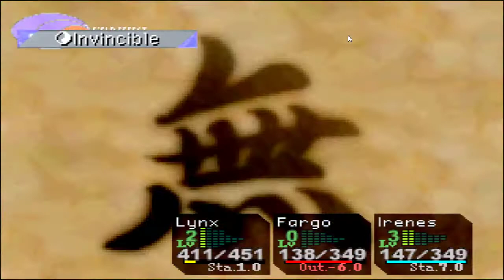LUTA CONTRA O TYRANO - CHRONO CROSS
No vídeo de hoje a luta foi contra o boss tyrano do chrono cross.
Tyrano é um chefe que lutou em Chrono Cross . Você o encontra imediatamente antes de lutar contra o Dragão Verde . Ele luta ao lado de um Pterodact .